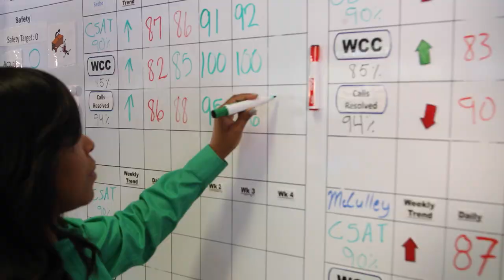MI Best Stories: Consumers Energy Heat Vlog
Today we head to Jackson, home of the Bright Walls Festival and Consumers Energy. We talk about how we can get through this winter together, with help from Consumers Energy. Everyone around Michigan is experiencing inflation and increased costs every day. And the employees of Consumers Energy are no exception. And because they are Michiganders, they are their family and friends are feeling these impacts also. Because of this, they have made special efforts to provide bill assistance, developed programs to help control heating costs, all while committing to providing safe, consistent energy resources.